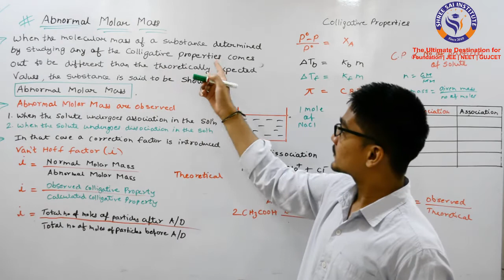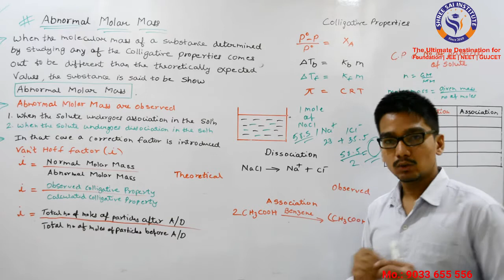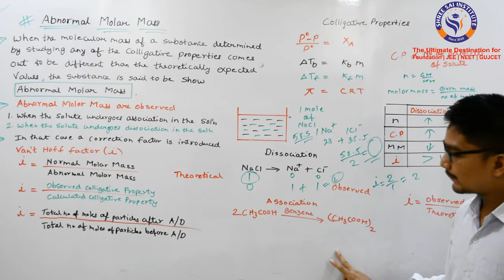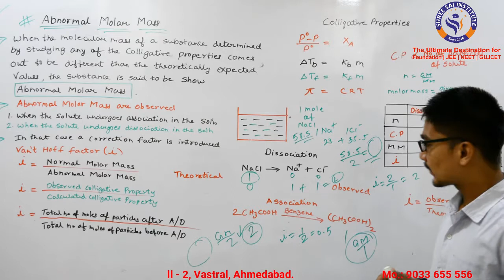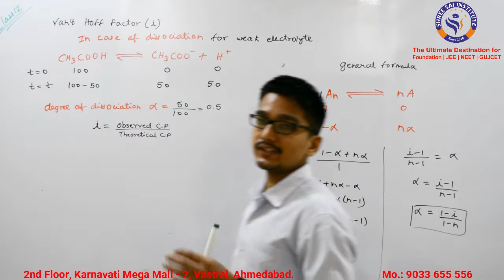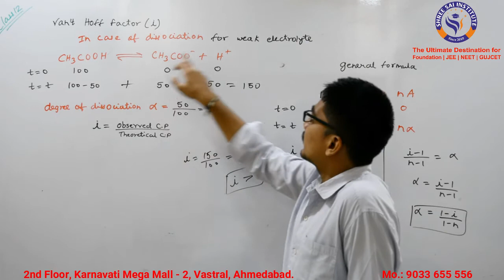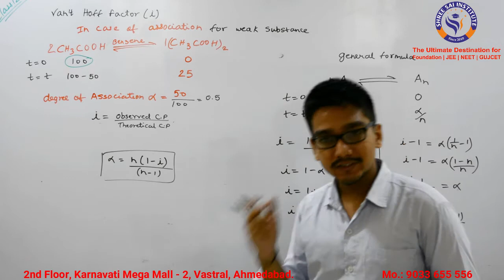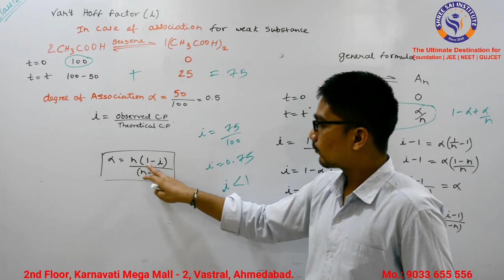Class 12 | Chemistry | Solution | Abnormal Molar Mass & Vant hoff factor | Nikhil Panchal (B.E.)